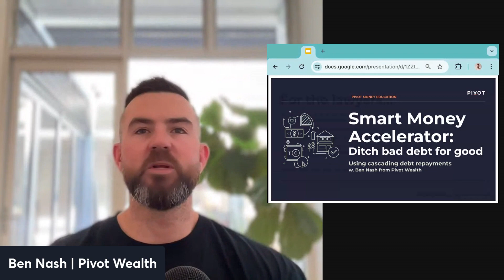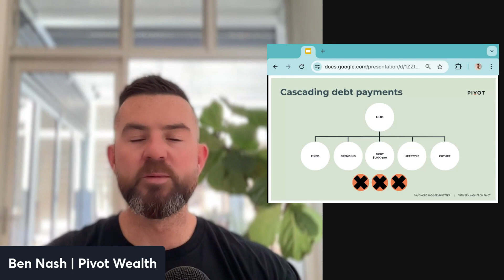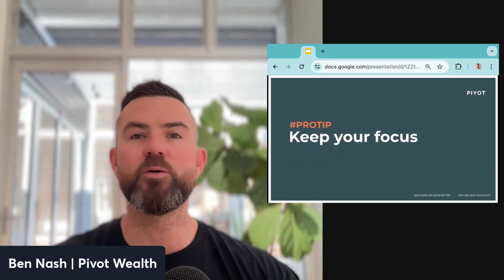Ditch your bad debt for good